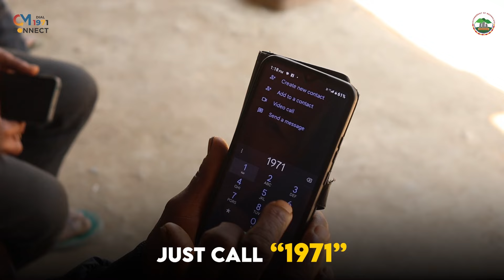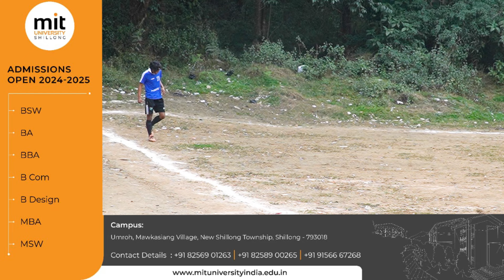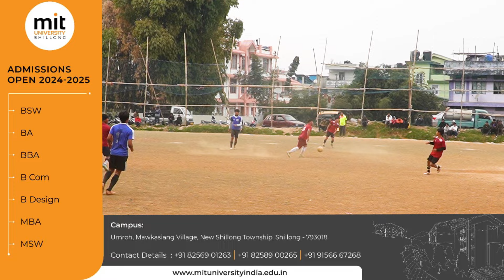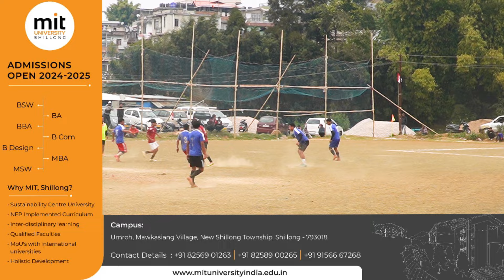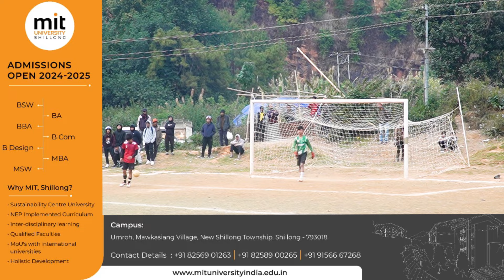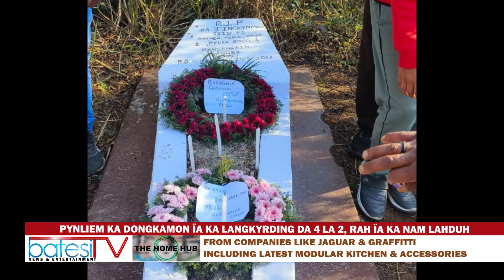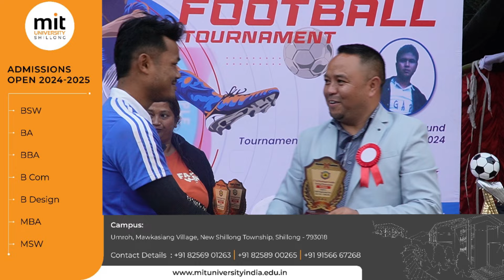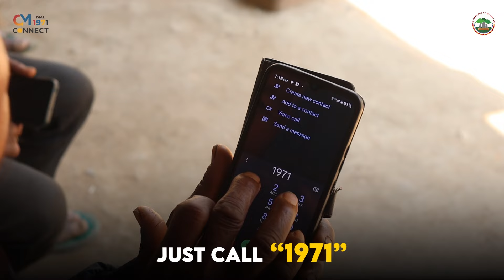PYNLIEM KA DONGKAMON ÏA KA LANGKYRDING DA 4 LA 2, RAH ÏA KA NAM LAHDUH